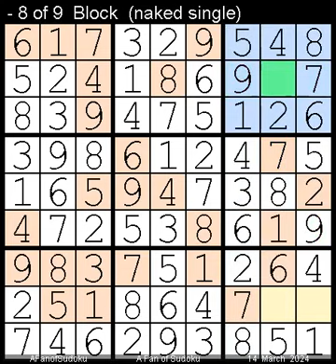How to Solve The Hindu Sudoku Hard 14 March, 2024